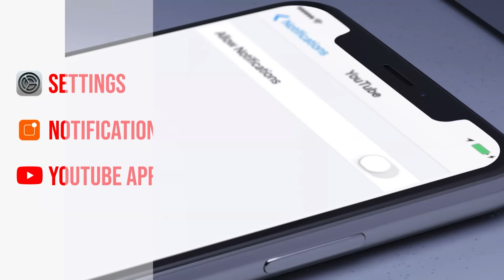Back Bevel Chisel Trick - Does it really work?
Back Bevel Chisel Trick.  Rob Cosman tests the idea of sharpening a chisel using the David Charlesworth ruler trick that puts a back bevel on a chisel.  Does it really work?  Watch and find out.Back Bevel Chisel Trick.

* LIVE YOUTUBE WORSHOPS - Every other saturday at 6:00pm Eastern Time